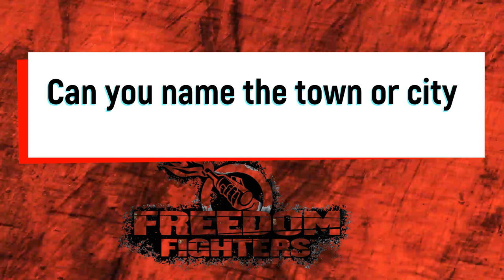Name the town or city